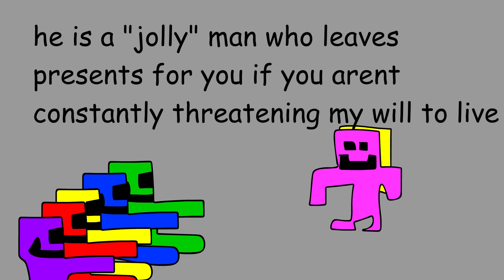Ourple Guy Christmas video which i never uploaded to yt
song - Ourple Carol by Conductoraizen
was never uploaded because at the time my channel was dying and i didnt feel like uploading it